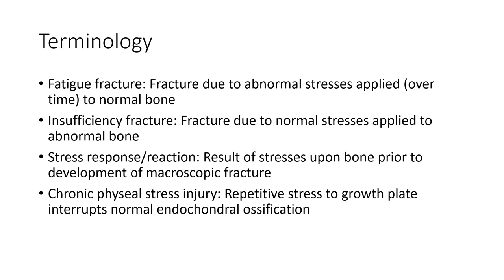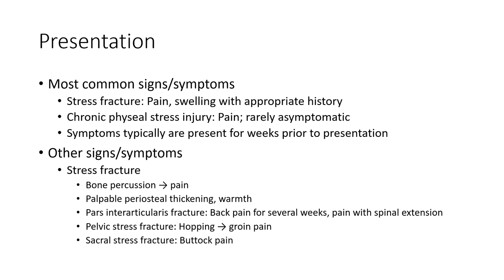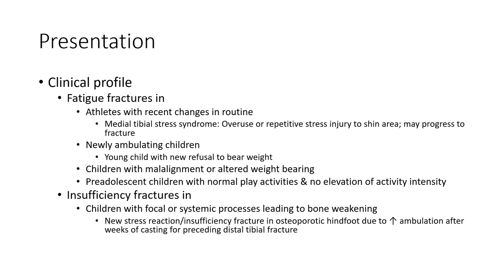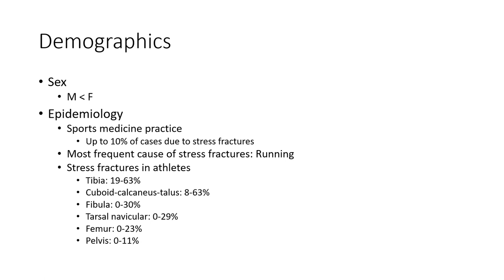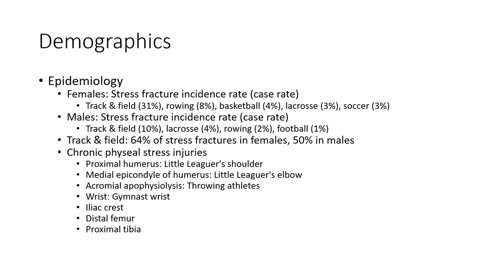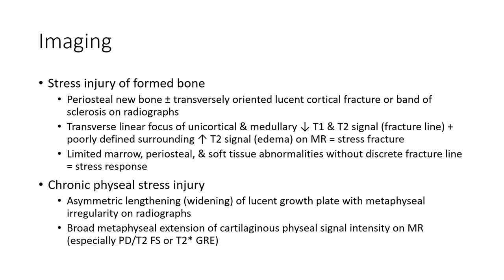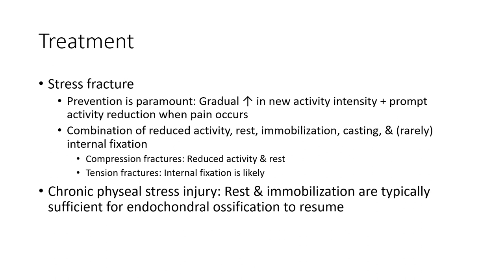Stress Injuries Imaging